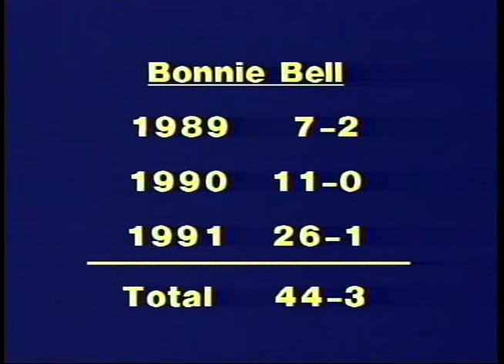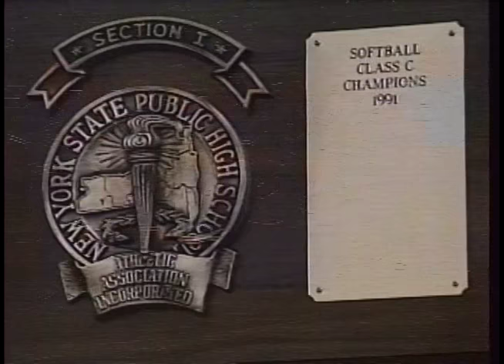Eastchester High School Girls Softball 1991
Westchester County, NY - Eastchester High School. 1991 Girls Softball Championship Season. Well if you think the 1990 season was impressive, think again. The Lady Eagles went on to repeat the following year as Class C State Champions. Here is a collection of local cable news stories, highlights, interviews and awards.